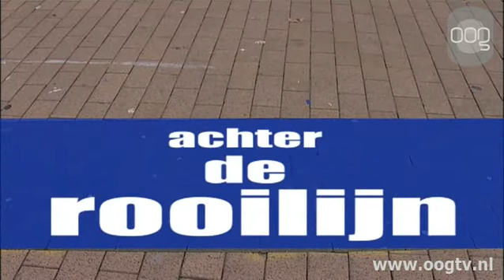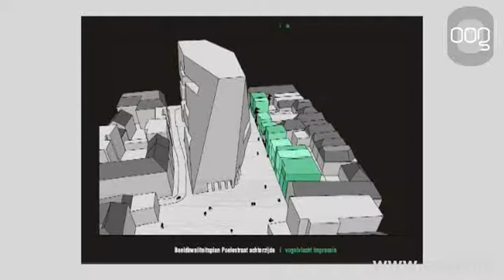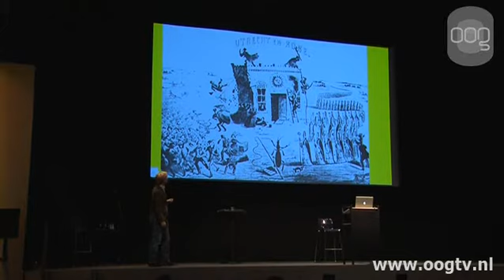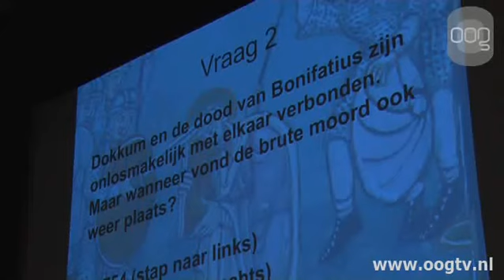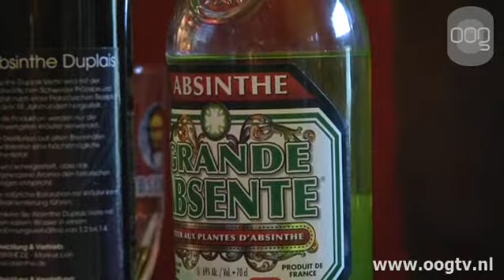ADR 16-10-2012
In deze aflevering de verwachtingen van de eigenaar van eetcafé Time Out over de komst van het Forum, de Nacht van de Geschiedenis in Forum Images, en de gebeurtenissen op het middenterrein.